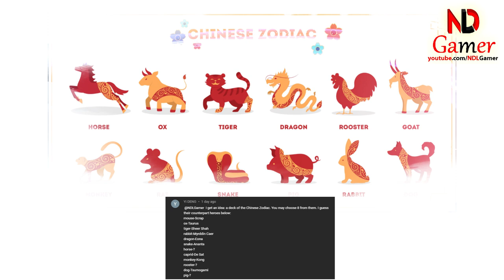NDLGamer try using a deck of the Chinese Zodiac in Mighty Party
NDLGamer brings many interesting things about top Games Best 2022,,mighty party, Game Online, Raid heroes, Game Offline. for you to enjoy everyday. Hope you have a nice time on our channel!
© Copyright by NDLGamer  ☞ Do not Reup